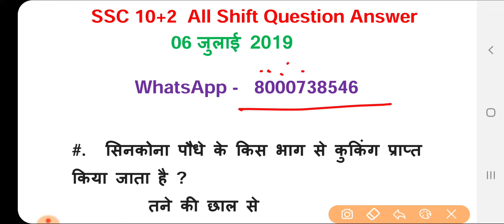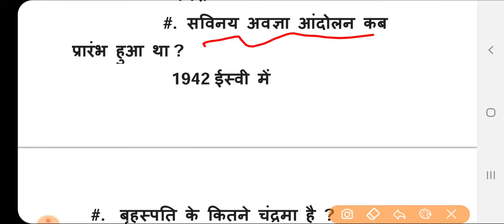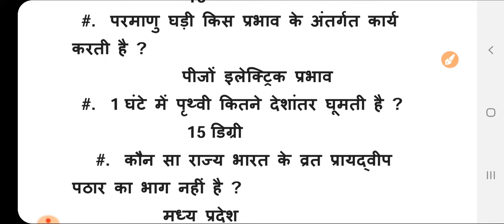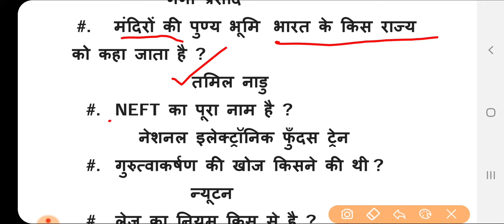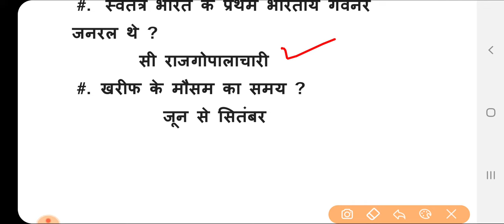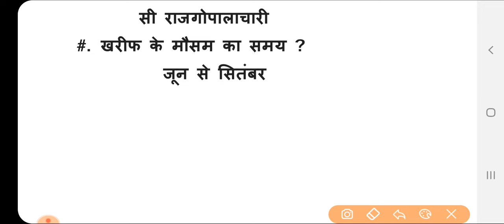SSC CHSL All Shift Exam Analysis 2019(Tier 1)| 6 July 2019|Exam Asked Questions Answer SSC CHSL 2019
SSC के Question हमें भेजने के लिए इन नंबर पर WhatsApp मैसेज करें .